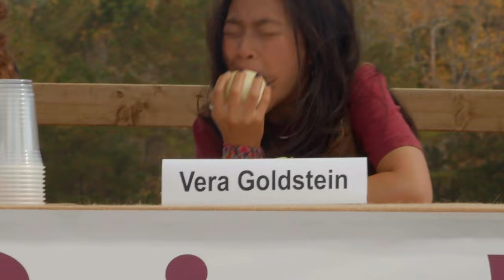Go Behind the Scenes of The Slumber Party | Compilation | BTS | NEW Movie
Take a peek behind the curtain and go behind the scenes with Emmy Liu-Wang (Paige), Valentina Herrera (Anna Maria), Alex Cohen (Veronica), and Darby Camp (Megan) from Disney's new movie, The Slumber Party!

"The Slumber Party" depicts the hilarious aftermath of a sleepover birthday party - hypnotism gone wrong as best friends Megan and Paige, along with soon-to-be stepsister Veronica, wake up with absolutely no memory of the night before. Now, they must retrace their steps to find missing birthday girl Anna Maria…and explain why there's a flock of baby ducks in the bathtub, what happened to Megan's eyebrow, and why she's wearing unattainable hottie Jake Ramirez's signature black hoodie.